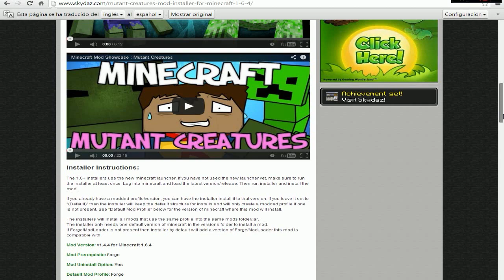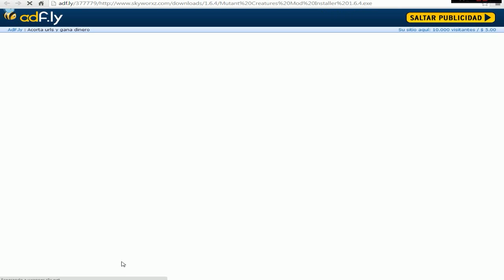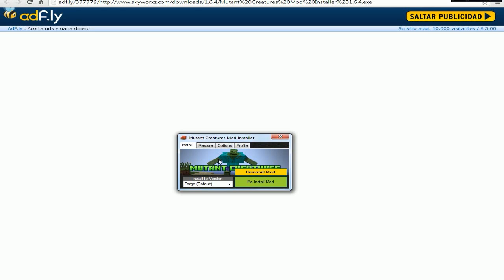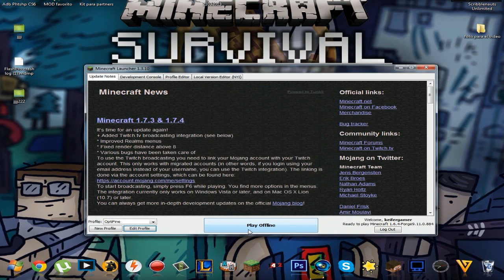Minecraft 1.6.4 | Descargar Instalar MUTANT CREATURES Mod - Facil y Rapido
Descargate mi Aplicacion que te notificara de inmediato cuando halla un nuevo video o directos en Vivos en mi Canal

Otros Videos Interesante:

Manda tu Mapa o Diseño a mi correo e participa y tendra Publicidad de tu canal

Sigueme Mi Rede Sociales Para Enterarte De todo y donde Juego a Diario